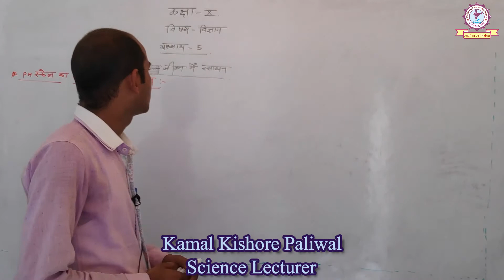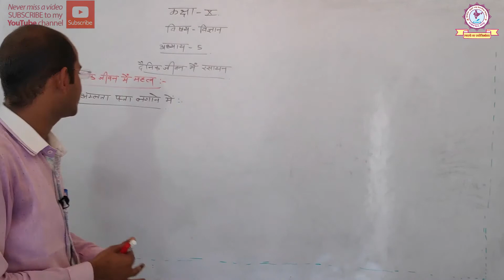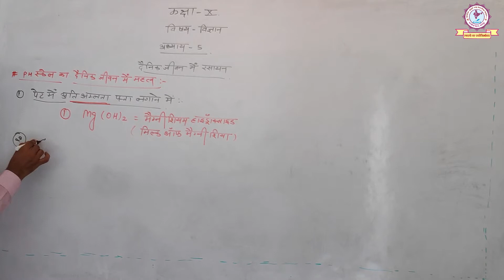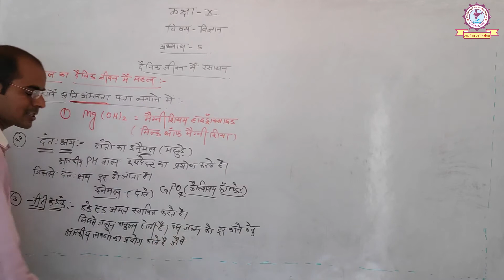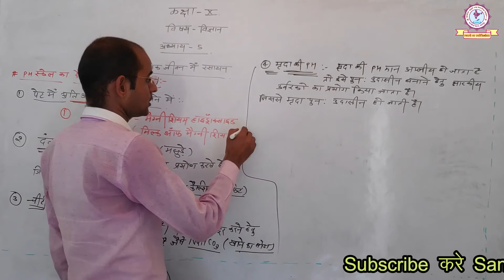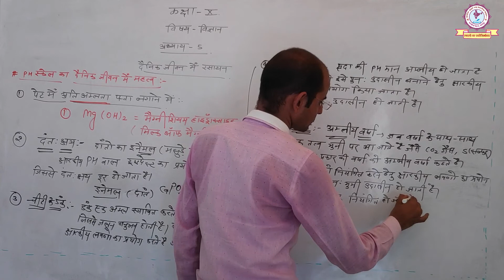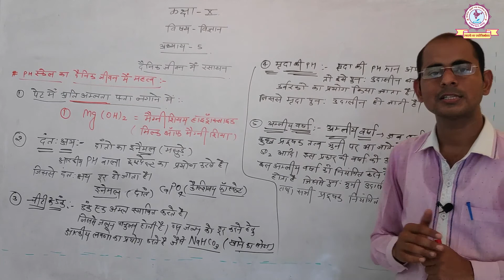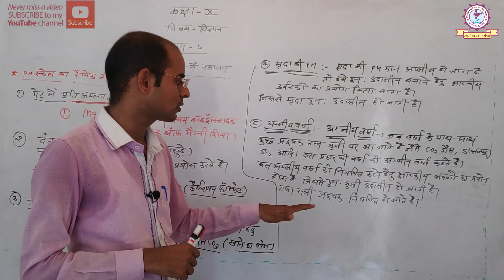RBSE CLASS X | SCIENCE | दैनिक जीवन में रसायन | KAMAL SIR | PART - 7